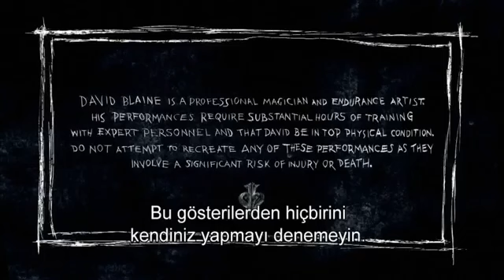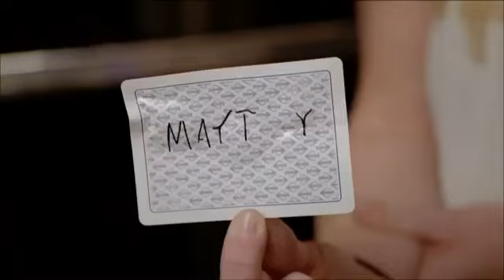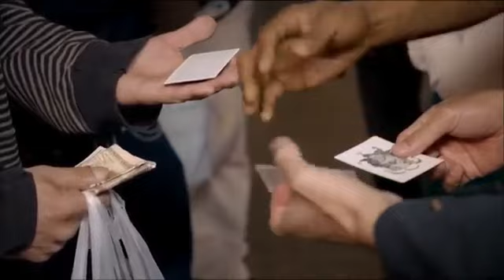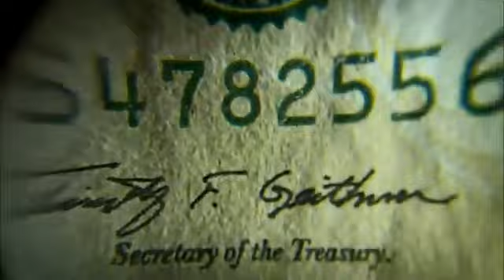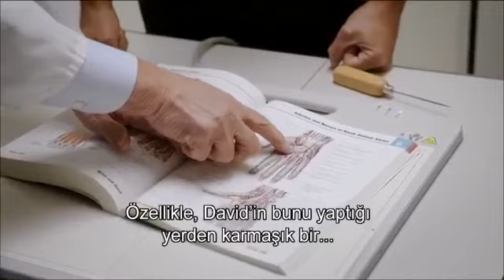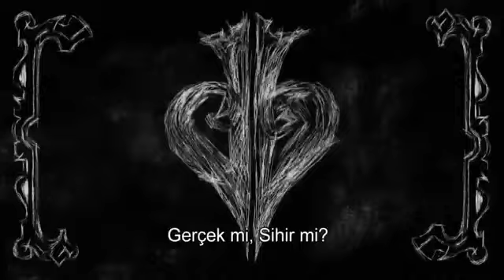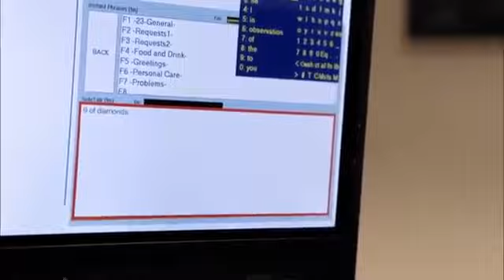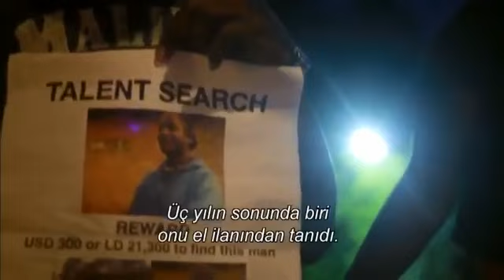ÇOK GÜVENDİĞİMİZ ZİHNİMİZ